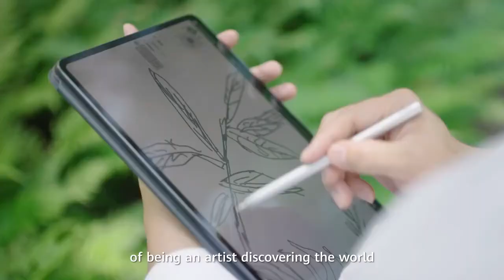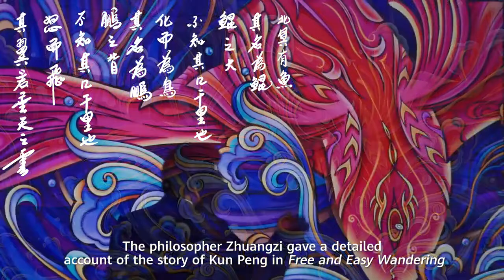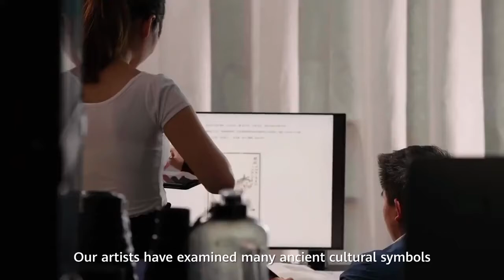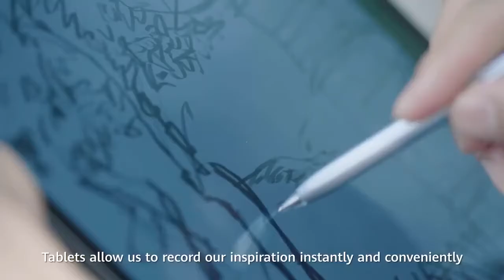HUAWEI MatePad Pro Bring Art to Life